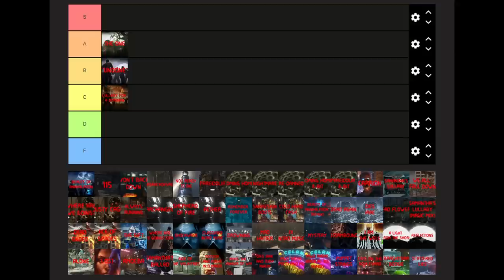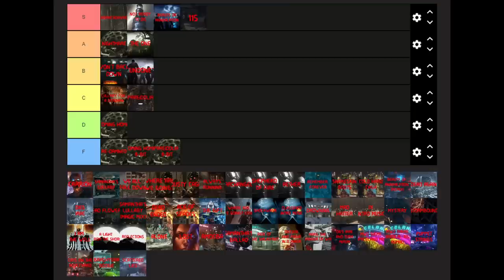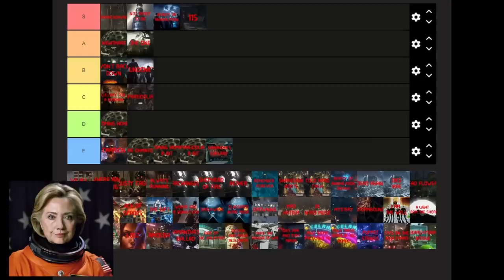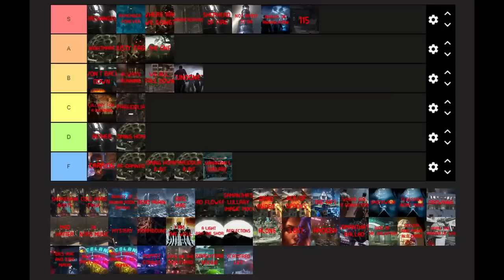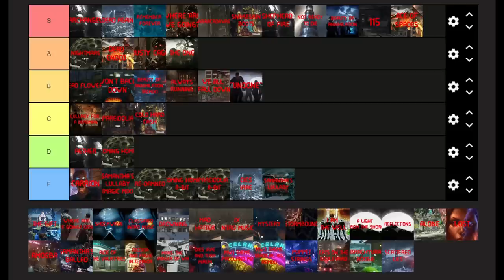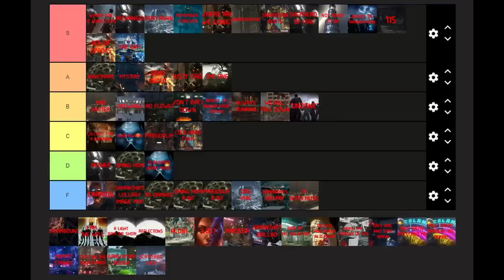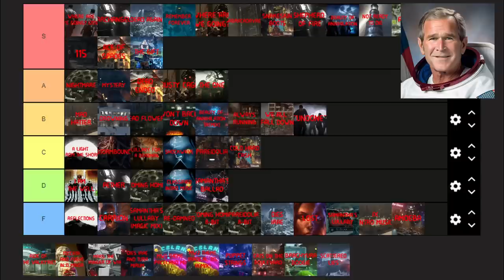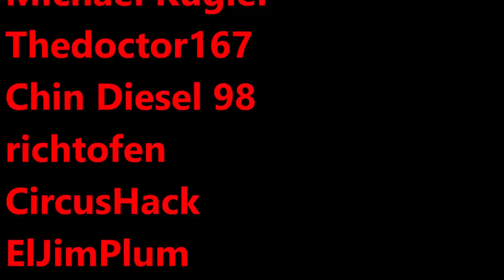The Presidents rank every Easter Egg Song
In this newest video, as the Presidents are stuck on the Moon due to Donald taking control of the Aether, they decide to rank every Zombies easter egg song to pass the time!